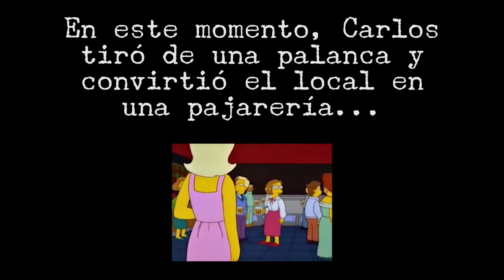Javier Urquijo & Fabián Benito - Concierto Acústico @ Cheroki Bar 23.06.2017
Concierto acústico de Javier Urquijo y Fabián Benito en la Sala Cheroki de Boadilla del Monte el 23 de junio de 2017.
Imagen, edición y montaje: Tremendo Documento.